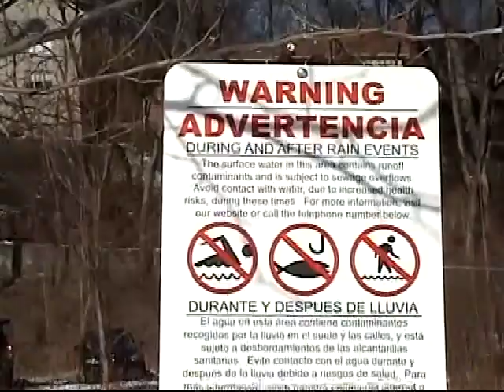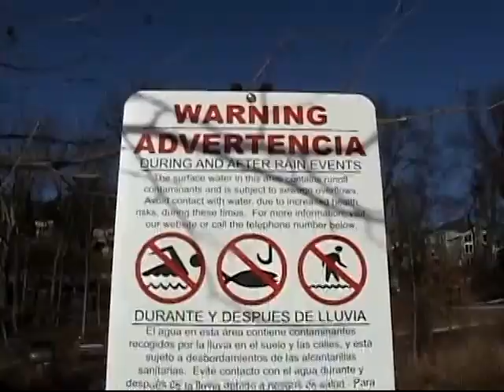Joshua at Beargrass Creek 3